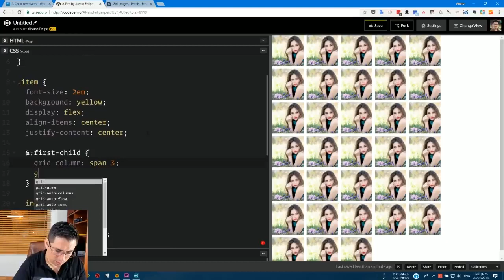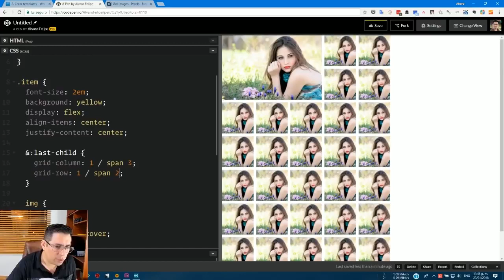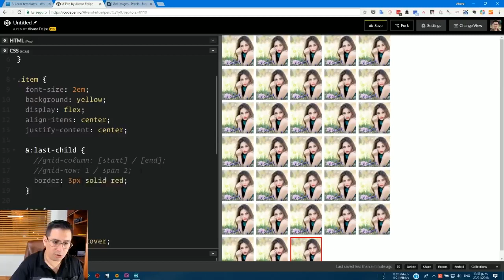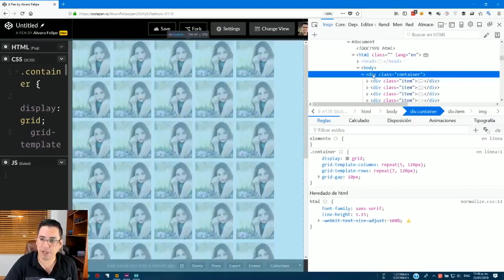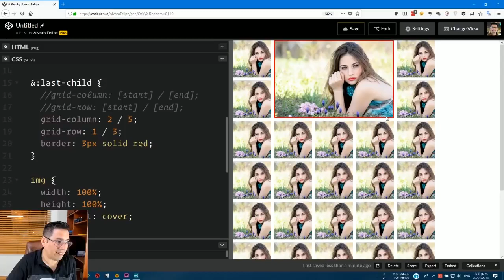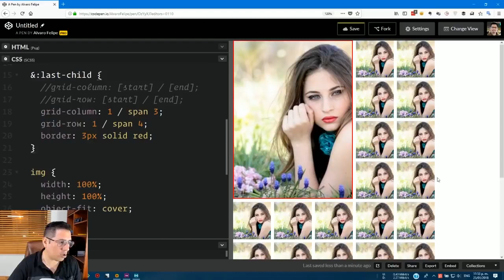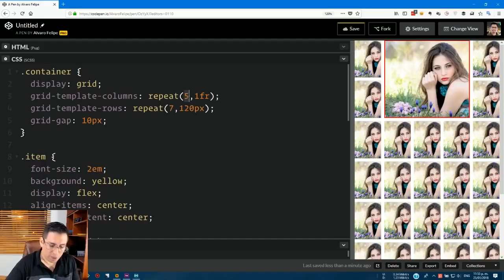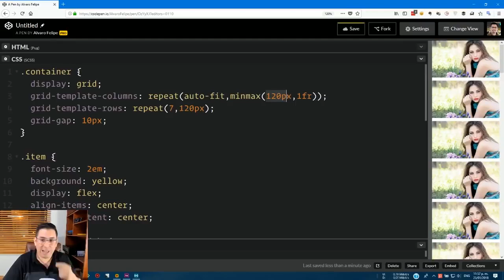Minicurso CSS Grid 3 Posicionar grid items